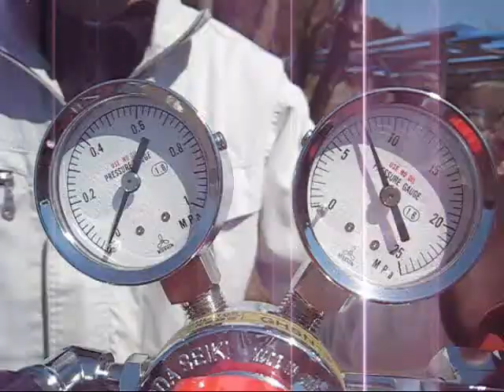排ガスが綺麗な水素エンジン発電機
岩井商事株式会社と弊社荒木エフマシンが共同開発した
排ガスが綺麗な水素エンジン。

燃料電池よりも低純度な水素を使用することができます。